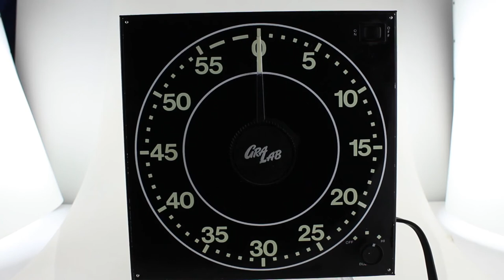Dark Room Timer Gra Lab